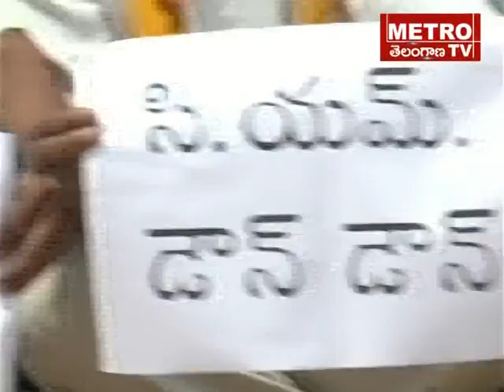TDP Power Dharna at Khammam